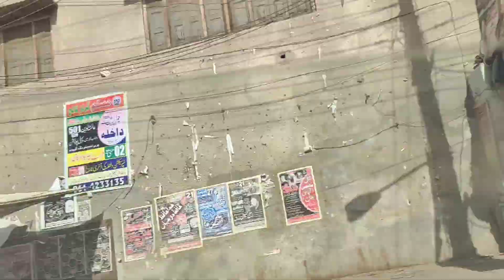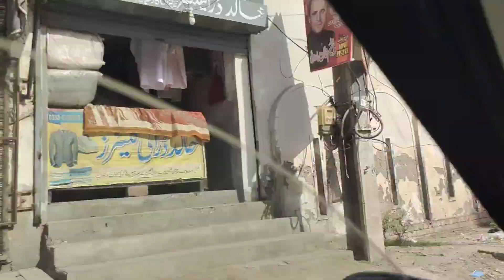Tour to Famous Qila, Hussain Agahi & Dolat Gate... Delicious aftari and sohan halwa shopping.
In this video I tried to show you the famous Qila of Multan and Famous markets of Multan. also I bought sohan halwa from there and went for aftar dinner to my aunt and sister in law